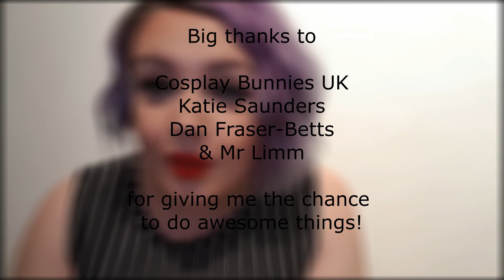An Update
Facebook: Sukulele (I sometimes do live shows!)